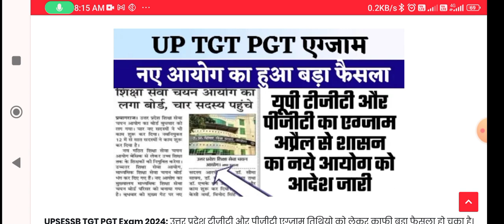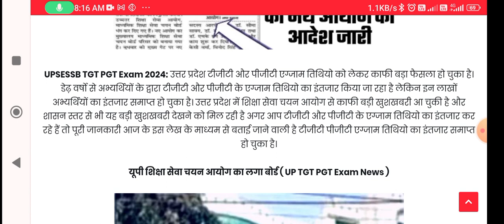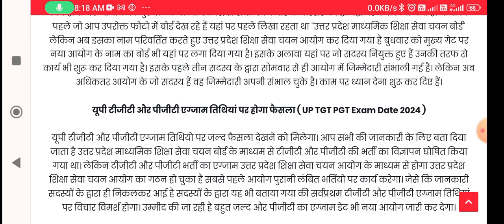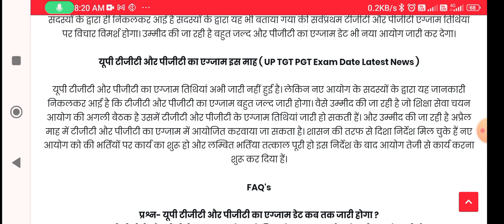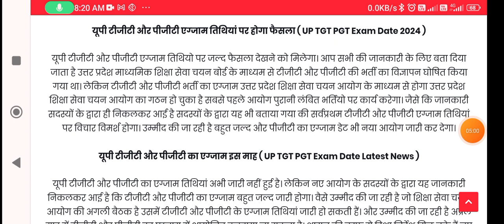UPSESSB TGT PGT Exam 2024: यूपी टीजीटी और पीजीटी का एग्जाम अप्रैल से शासन का नये आयोग को आदेश जारी